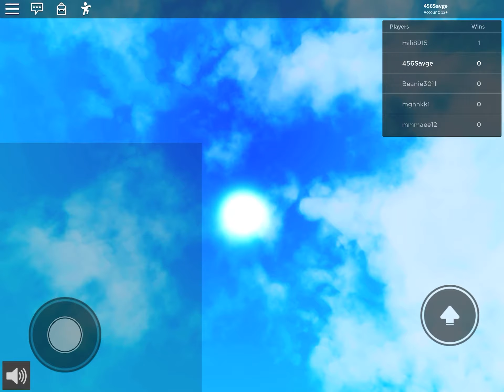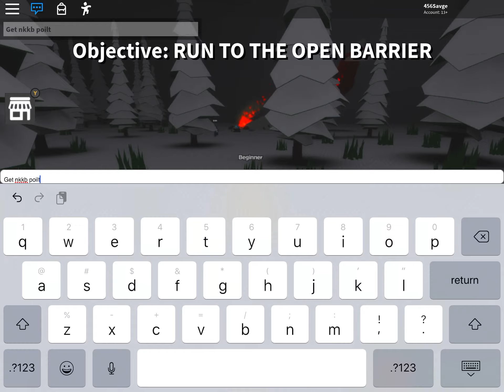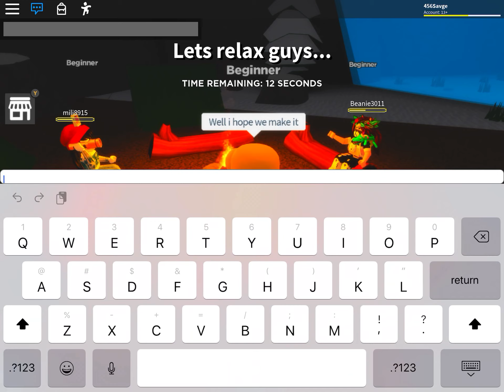Playing plane crash story